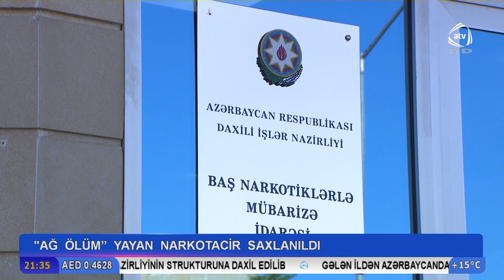Ağ ölüm yayan narkotacir saxlanılıdı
Baş Narkotiklərlə Mübarizə İdarəsinin əməkdaşları tərəfindən narkotik vasitələrin qanunuz dövriyyəsi və alqı-satqısı ilə məşğul olan şəxslərə qarşı növbəti əməliyyat həyata keçirilib. Maştağa qəsəbəsində keçirilən əməliyyat zamanı Hacıqabul sakini İlham Rzayev saxlanılıb. Onun üzərindən 50 qram çəkidə yüksək təsiredici xassəyə malik heroin aşkar edilib. Evinə baxış zamanı oradan satış üçün hazır qablaşdırılmış formada 5 kiloqram 15 qram heroin, 1 kiloqram 145 qram psixotrop maddə metamfetamin, 805 qram narkotik vasitə tiryək və 388 ədəd çəkisi 15,52 qram olan metadon həbləri aşkar edilərək götürülüb. Ümumilikdə Baş İdarə tərəfindən qanunsuz dövriyyədən 7 kiloqramdan artıq müxtəlif növ narkotik vasitə və psixotrop maddələr çıxarılıb. Saxlanılan şəxs narkotik vasitələrin ona məxsus olduğunu və satmaq məqsədi ilə əldə etdiyini bildirib. Araşdırma zamanı saxlanılan şəxsin Sabunçu və paytaxt ərazisində narkotik vasitələrin satışı ilə məşğul olan əsas narkotik alverçilərindən biri olduğu müəyyən edilib. Faktla bağlı cinayət işi açılıb, araşdırmalar davam edir